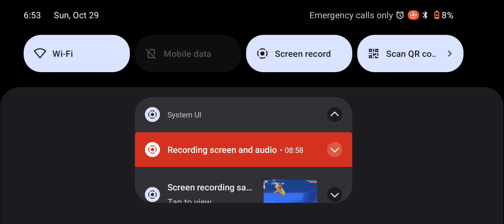Hungry Shark World Mod (Unlimited Money) 2024 hungrysharkworld #1